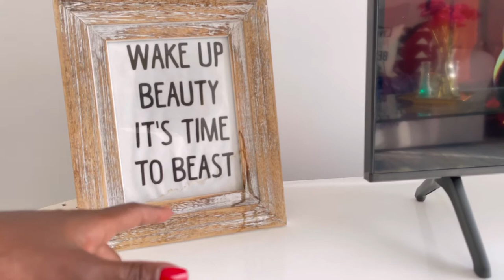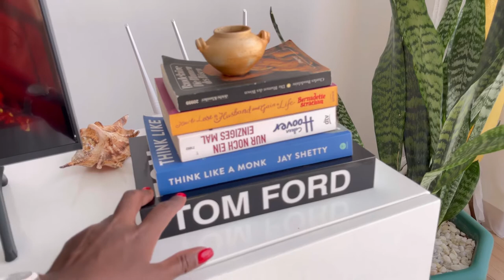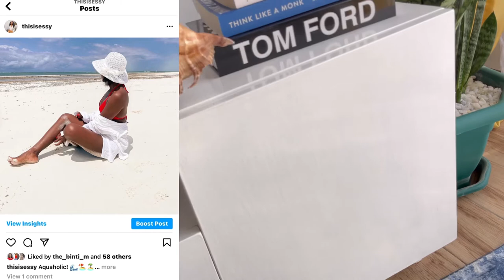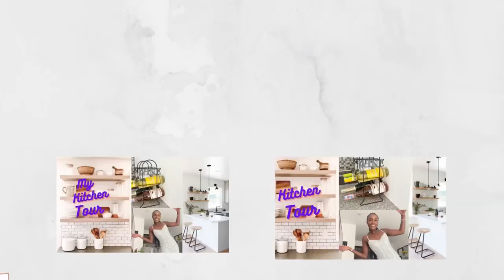House Tour || tatu city apartment ||ThisIsEssy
Hi guys, Today’s video is a tour of my living room!

Links